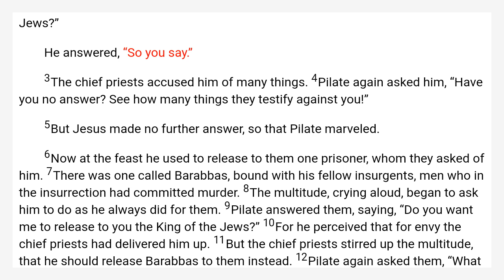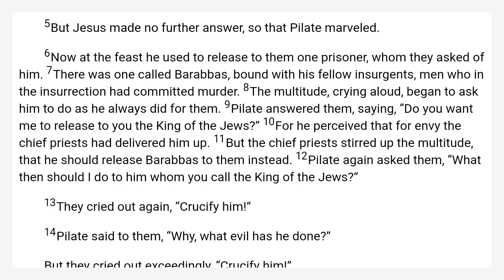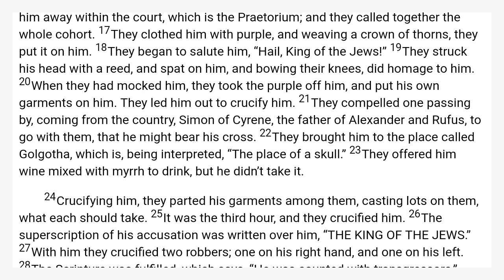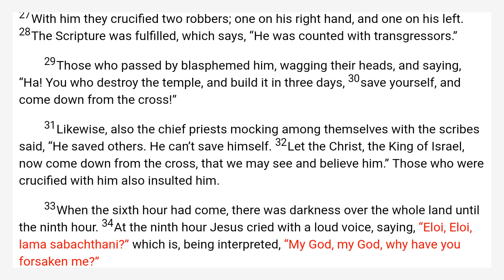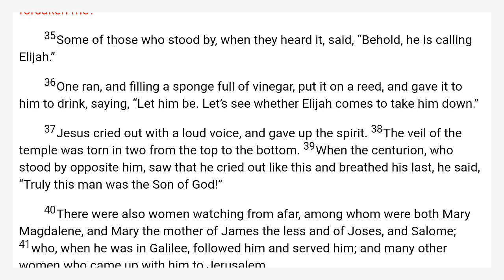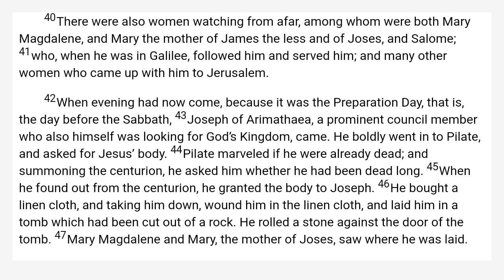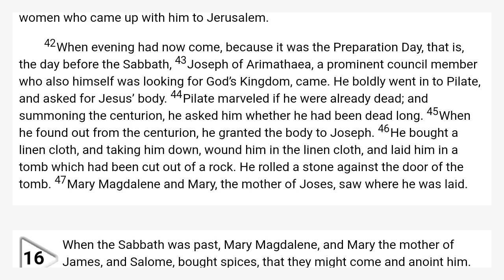Mark 15 World English Bible — WEB